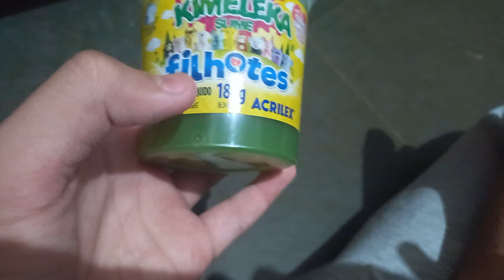BRINCANDO COM O SLIME #4 - JOÃO VITOR HENEQUIM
Esse foi o Último Vídeo de Slime do ano de 2022.